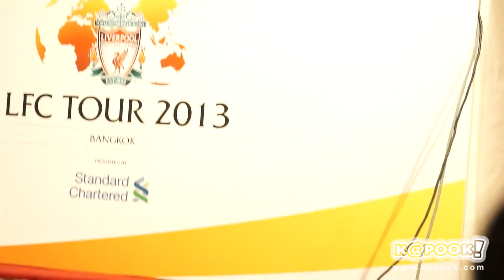ลิเวอร์พูล มาไทย liverpool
liverpool ลิเวอร์พูล มาไทย โดยเบนเนอร์ ร็อดเจอร์ส ผู้จัดการทีม หงส์แดง ให้สัมภาษณ์สื่อมวลชน ณ รร.พลาซ่า แอทธินี ก่อนจะลงฟาดแข้งกับ ทีมชาติไทย (ชุดซีเกมส์) วันอาทิตย์ ที่ 28 กรกฏาคม 2556 นี้